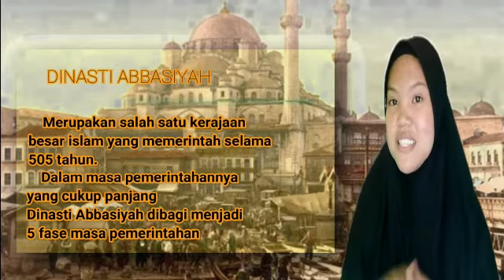DINASTI ABBASIYAH: The Golden Age of Islam (Pusat Peradaban Dunia)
Masa-masa kejayaan Daulah Abbasiyah

Dinasti Abbasiyah, pada masa kekuasaannya, memberikan kemajuan bagi kelangsungan agama Islam, sehingga masa Dinasti Abbasiyah ini dikenal dengan The Golden Age of Islam. Khilafah di Bagdad yang didirikan olehal-Mansur mencapai masa keemasannya mulai dari al-Mansur sampai Wathiq, dan yang paling jaya adalah periode Harun dan puteranya, Ma’mun. Istana khalifah Harun yang identik dengan megah dan penuh dengan kehadiran para pujangga, ilmuwan, dan tokoh-tokoh penting dunia. Pada masa pemerintahan Harun tercatat buku legendaris cerita 1001 malam. Di samping itu, berkembang pula ilmu filsafat, logika, metafisika, matematika, ilmu alam, geografi, astronomi, musik, kedokteran, dan kimia. Adapun kemajuan-kemajuan yang telah dicapai oleh Dinasti Abbasiyah ialah sebagai berikut:

1.Gerakan penerjemahan
2. Dalam bidang filsafat
3.Dalam bidang hukum Islam
4. Dalam bidang ekonomi
5.Dalam bidang Peradaban
Bani Abbasiyah , Daulah Islamiyah , Materi Kuliah , Kejayaan Islam , Khasanah Islam , Islam , Khalifah , Golden Age , Era Keemasan Islam , Baitul Hikmah , Samarra , Baghdad , Damaskus , al-Malwaly , Cendekiawan , Cendekiawan Muslim